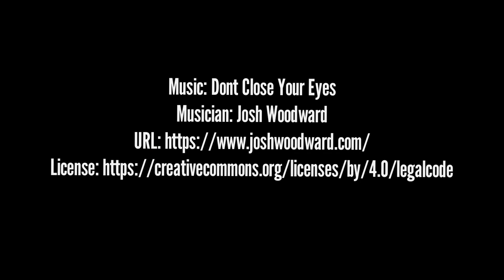Climate Zero. Days 8-9. Norris Arm to Glovertown, Newfoundland.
Climate Zero. Days 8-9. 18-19 Sept 2023. Norris Arm to Glovertown, Newfoundland through wind and water on a chilly pair of days.